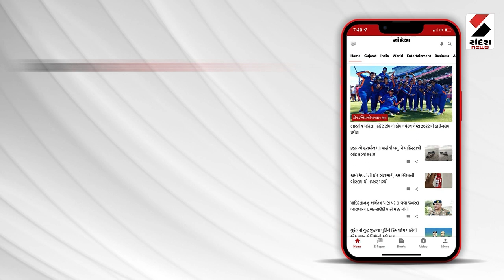Banaskantha ના Brideg માં ગંભીર બેદરકારી | Gujarati News | Gujarat ની તમામ ખબરો | Sandesh News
Banaskantha ના Brideg માં ગંભીર બેદરકારી | Gujarati News | Gujarat ની તમામ ખબરો | Gujarat News 2023 | Sandesh News

બનાસકાંઠા જિલ્લાના મુખ્ય મથક પાલનપુરમાં ચાલી રહેલી થ્રિ લેગ એલિવેટેડ બ્રિજની કામગીરીમાં ગંભીર બેદરકારી સામે આવી છે... કોન્ટ્રાક્ટર દ્વારા કોઈપણ જાતના સેફ્ટીના સાધનો વિના જ  કામગીરી કરાતા શ્રમિકો તો ખરી જ પરંતુ મમાર્ગ પરથી  પસાર થતા વાહન ચાલકો પણ મોતના  જોખમ નીચે પસાર થવા મજબુર બન્યા છે...